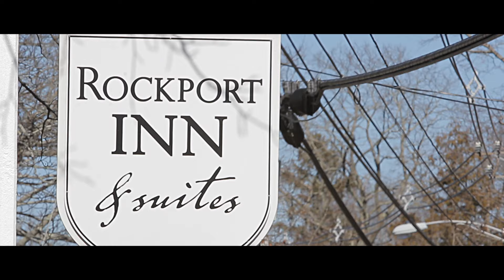Sean + Nanci | "From The Ground Up" (HD)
Here is the trailer for Sean + Nanci's wedding film, "From The Ground Up."

Directed by Jeff Cornell + Frank P. Raimo III
Cinematography by Jeff Cornell + Frank P. Raimo III
Aerial Cinematography by Mark McCollom
Edited by Jeff Cornell

Artists: Young Collective
Music licensed through The Music Bed.

Shot at:
Cruiseport Gloucester | Gloucester, MA

Special thanks to Benoit & McCarthy Photography!

© JF3 Productions 2016